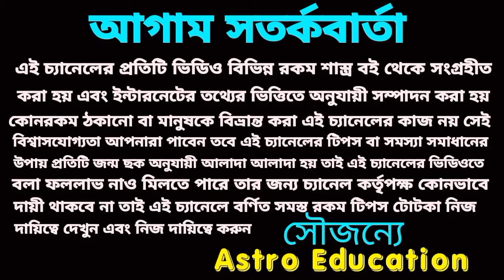এই পাঁচটি রাশি মহা সৌভাগ্যশালী ও কোটিপতি!